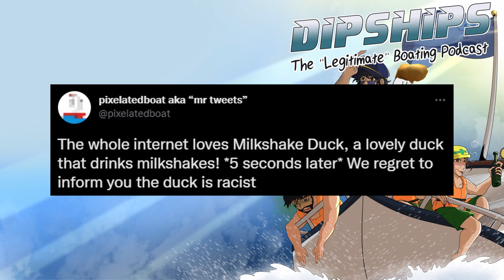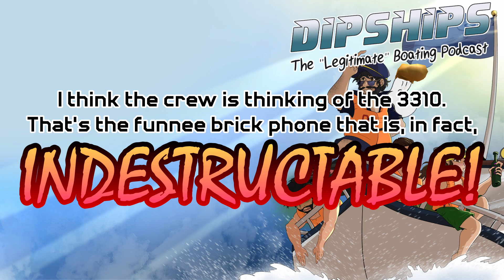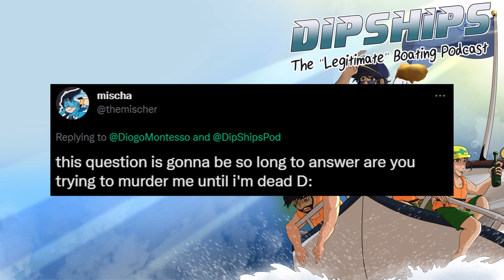DipShips - EP 59: Lonely Poster Nights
Welcome to DipShips, the "Legitimate" Boating Podcast! This week, the crew talks about milkshake duck, JoJo's discussion, animal combat confidence, and lonely nights with your favorite poster. |
DipShips is a totally Legitimate Boating Podcast hosted by some friends who love to talk facts about boats after retelling the events of their weeks, sharing a few stories, and answering some questions. |

Have any questions for us, or topics to talk about?